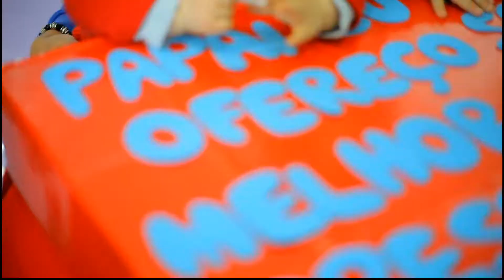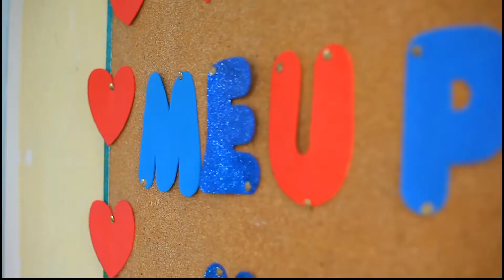Dia dos pais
Homenagem do Recanto Infantil Pedrita